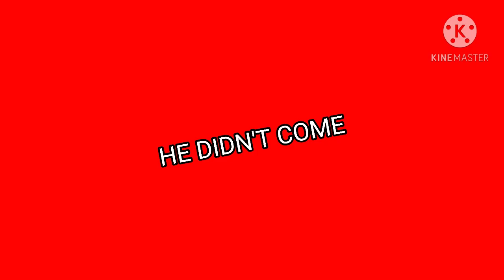Just some of the first part of this week's edit